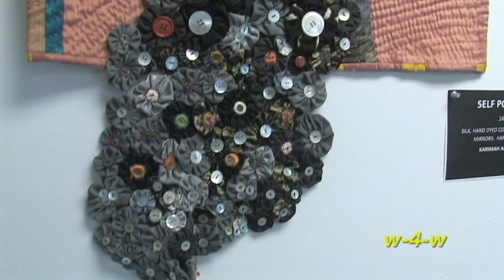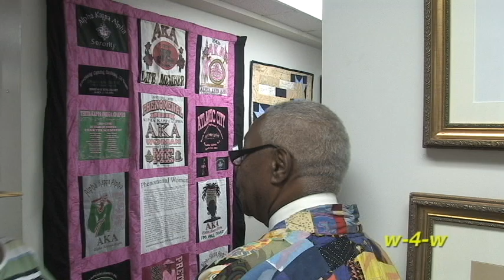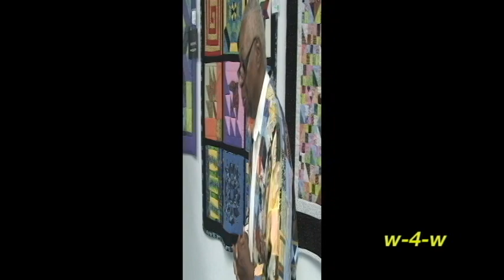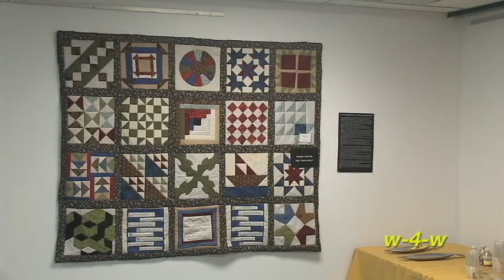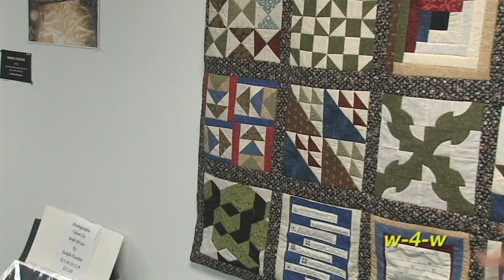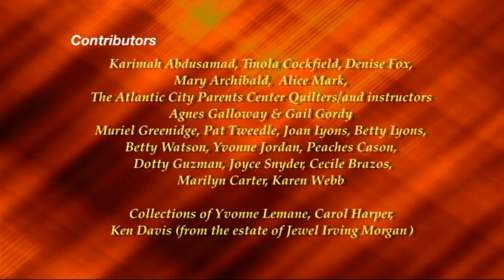WITH THESE HANDS - An Exhibit of African American Quilts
This is a video report of a reception and tour of a current exhibit titled "WITH THESE HANDS", An Exhibit of 101 African American Quilts. The exhibit is is on display at the AFRICAN AMERICAN HERITAGE MUSEUM OF SOUTHERN NEW JERSEY-Dr. Martin Luther King Center, 661 Jackson Road - Newtonville, New Jersey, and will be on display until December 15, 2012.